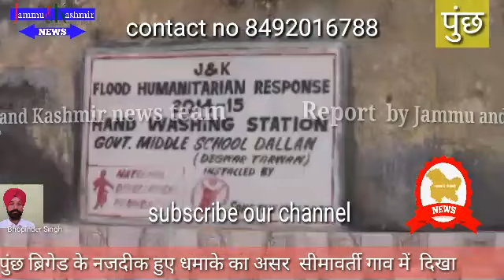पुंछ ब्रिगेड में विस्फोट का असर सीमावर्ती गाव में दिखा subscribe our channel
पुंछ ब्रिगेड में विस्फोट के बाद पुंछ नगर  के नियंत्रण रेखा के नजदीक गाव में ऐतयातन तोर पर सकुलो में  छुट्टी कर दी गई है कही पाकिस्तान की तरफ से युद्ध विराम का उलंघन किया जाता है ओर रिहायशी ईलाको को निशाना बनाया गया तो किसी प्रकार का नुकसान  ना हो  इसलिए पुंछ नगर के नियंत्रण रेखा के निकटवर्ती गाव देगवार, मालटी, कलसा, बगयालदरा, आदी दर्जन भर गावो में छुट्टी घोषित कर दी गई है नियंत्रण रेखा के नजदीक रहने वाले लोगों में देशहत का महोल बना हुआ है